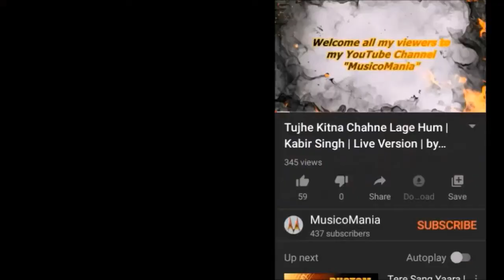CHILDHOOD PAINTINGS | WOLVERINE,CAPTAIN AMERICA,SPIDER-MAN,SUPERMAN & MANY MORE | By Sagar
All the pictures you can see in this video was drawn by me from different comics and magazines.
These were drawn by me when I was in school (from class 3 to 8)
These are not only pictures to me but these are emotions.
Many more videos are coming soon.
Don’t forget to “LIKE”,”COMMENT” & “SHARE” my videos.

Please “LIKE” our Facebook Page “MusicoMania”.